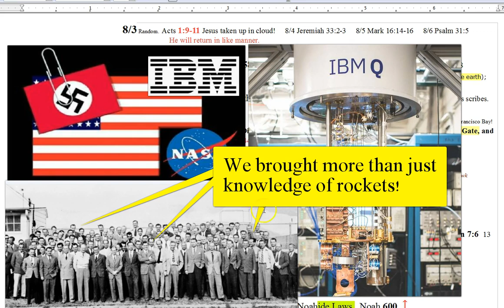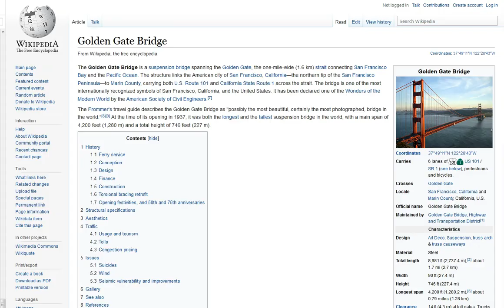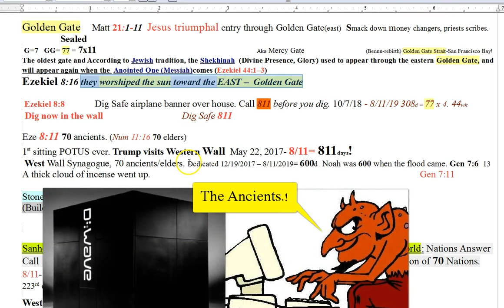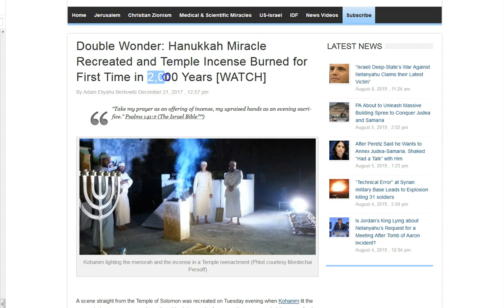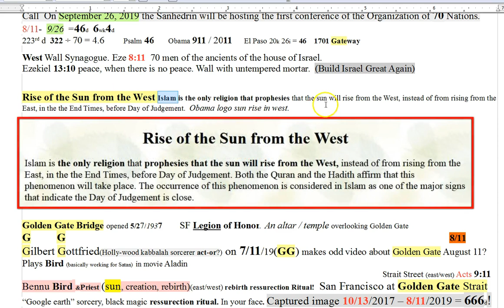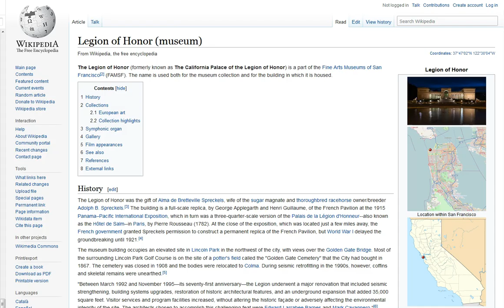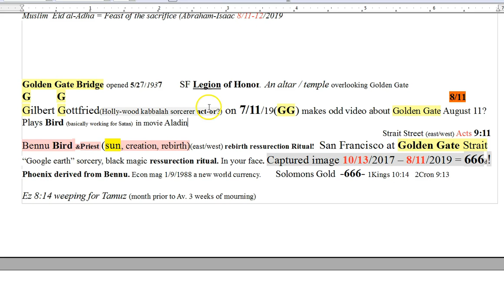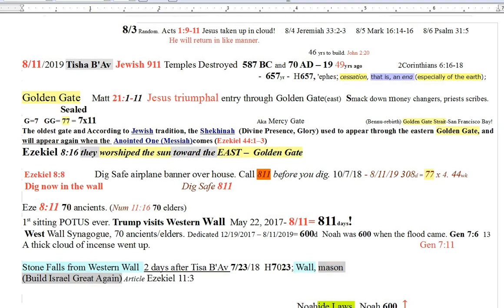811. 9!! Tisha B'Av. Golden Gate. Western Wall. 70 Ancients. Bennu-Phoenix Rebirth Ritual. San Fran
Although we may not know how these rituals manifest exactly, it is plainly seen that we are not dealing with men, but with spiritual wickedness in high places working through men! The lines are drawn, good and evil. Can you see the difference? I pray you see Jesus for what He is, the Savior of mankind and the True light of the world. Ask Him to lead you to His Truth. May his peace and grace be with you all!

Amen.